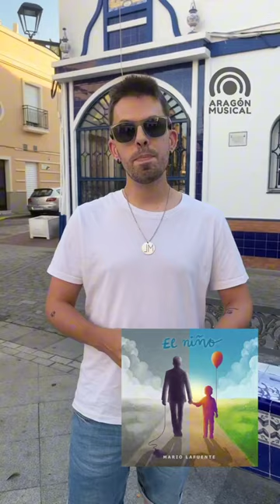Mario Lafuente nos presenta 'El Niño'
Mario Lafuente nos invita a conocer su nuevo trabajo, 'El Niño'. El mismo nos lo cuenta.

1/3